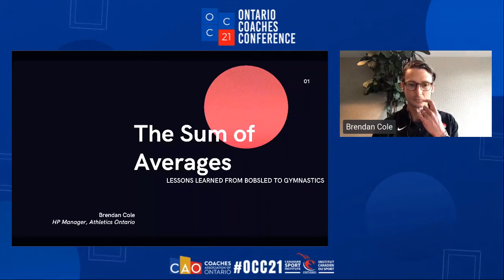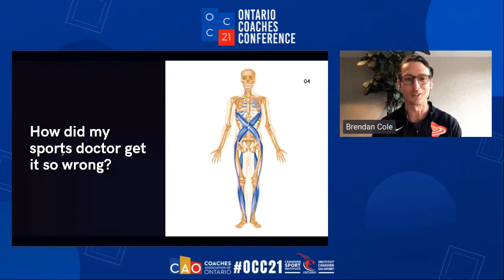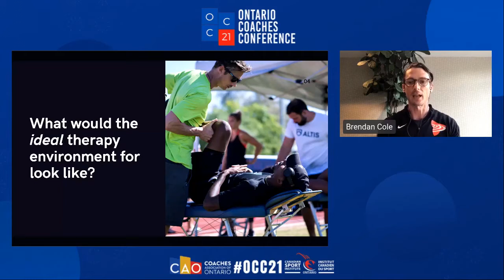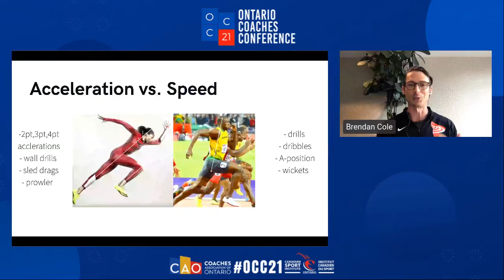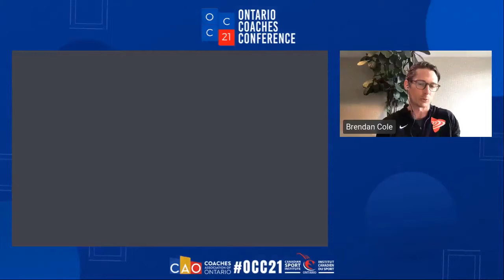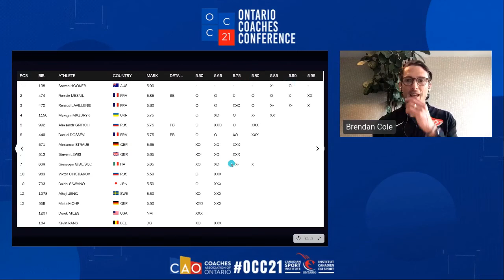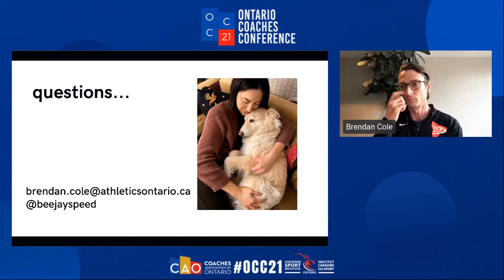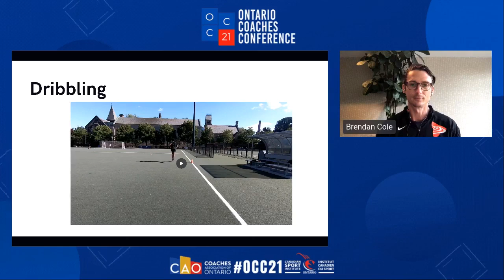A Sum of Averages: Lessons Learned From Gymnastics to Bobsled - OCC21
We all find inspiration and key learning moments in many different forms and environments. Extending yourself to new places, people, and challenges can provide you with new perspectives and new growth.

Presented as part of the 2021 Ontario Coaches Conference, March 24-31.